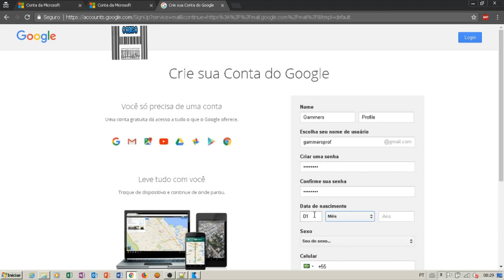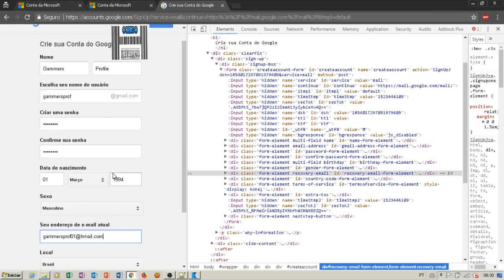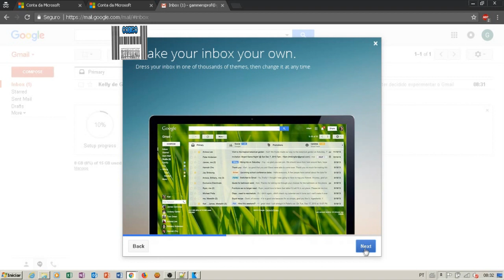Criar Gmail sem Telefone 2018 FUNCIONANDO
Olá pessoal, está sem áudio, pois no momento da gravação eu estava em uma conferência, então desliguei o microfone e só gravei as ações.
Esse link abaixo é mais vídeo mostrando como fazer, é apenas algumas linhas de código retirada e pronto ..

Eu agradeço aos inscritos , as curtidas e os views.

Obrigado